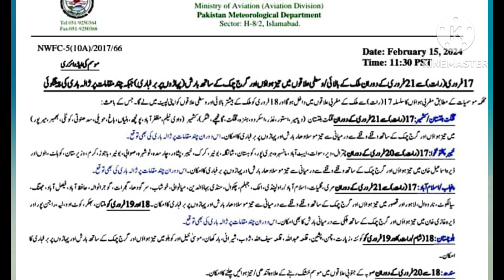Rainy Weather Forecast from 17th February To 22th February شدید بارشوں کے لیۓ تیار ہو جائیں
Rainy Weather Forecast from 17th February To 22th February شدید بارشوں کے لیۓ تیار ہو جائیںRainy Weather Forecast from 17th February To 22th February شدید بارشوں کے لیۓ تیار ہو جائیں